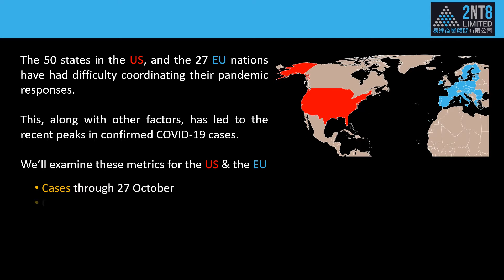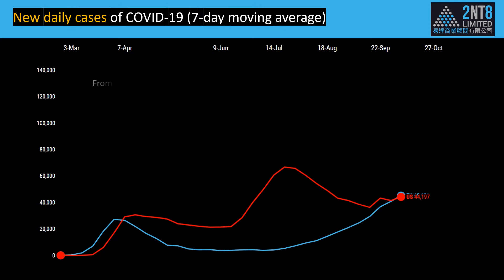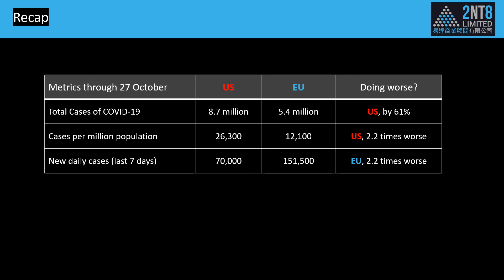US versus EU: COVID-19 cases through 27 October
A look at the trajectory of confirmed COVID-19 cases in the EU and the US, from 3rd March to 27th October 2020